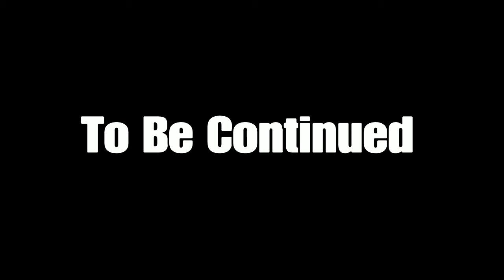Space Journeys|S1:E3|The Collapse|Minecraft RP